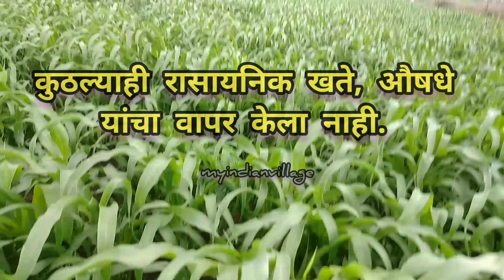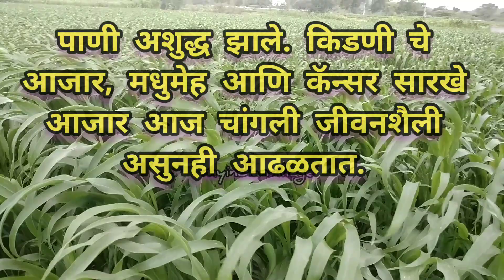आमची यावर्षीची बाजरीची शेती ! नक्की बघा काय बदल केला आहे आणि कशासाठी हा अट्टाहास केला! आम्ही शेतकरी!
आमचं यावर्षीची बाजरीची शेती ! नक्की बघा काय बदल केला आहे आणि कशासाठी हा अट्टाहास! आम्ही शेतकरी!

मी प्रभाकर उगले , रा. सुळेवाडी सिन्नर , जिल्हा नाशिक  12 जुलै रोजी पायोनियर बाजरी पेरली आणि बाजरी साधारणता १४ ऑगस्ट रोजी एक महिन्याची झाली आहे आणि या कालावधीमध्ये बाजरी अतिशय सुंदर वाढली आहे. ही शेती करत असताना मी कोणत्याही प्रकारचा रासायनिक खत टाकले नाही शेणखताचा वापर केल्यामुळे या ठिकाणची मृदा चांगली आहे.  त्यामुळे मला बाजरीचे पीक चांगल्या प्रकारे आलेल्या दिसत आहे साधारण एक महिना झाला आहे परंतु बाजरीची वाढ अतिशय चांगली आहे इतर ज्या बाजार्या 10-15 दिवसांपूर्वी पेरलेल्या होत्या त्यांच्या बरोबरीने या बाजरीची वाढ आहे आणि पानांचा रंग सुद्धा काळभोर आहे. यावरून दिसते की या ठिकाणी याला खताची काही कमी नाही. शेतामध्ये ज्या ठिकाणी मक्याचा शेत होतं त्या ठिकाणी मात्र बाजरीची वाढ थोडीशी कमी झाली कारण मका ही जमिनीतले खत जास्त ओढून घेते. त्याचा अंश ओढून घेते आणि त्या ठिकाणी थोडासा प्रॉब्लेम आहे परंतु  बाकिच्या ज्या ठिकाणी कांद्याचं शेत होतं मागच्या वेळेला त्या कांद्याच्या मुळ्या मुळे निश्चितच बाजरी खूप चांगली झालेली आहे आणि सेंद्रिय म्हणजे विषमुक्त खायला मिळणार याचा आम्हाला आनंद आहे.यावेळेस पाऊस कमी पडत आहे  आणि बाजरी साठीकमी पाणी सुद्धा चालतो त्यामुळे हे पीक केलं हे फायदेशीर ठरत आहे इतर जे लोकांनी सोयाबीन वगैरे मका घेता आहे त्यांना प्रॉब्लेम येत आहे कारण या वेळेला पावसाचे प्रमाण पाहिजे तितकं नाही. इतर पिकांसाठी पुरेसा पाऊस नाहीये . त्यामुळे बाजरी हे पीक  खूप चांगला आहे तसेच आम्ही आवर्षण ग्रस्त असल्यामुळे नेहमीच कमी पाऊस पडतो मागच्या वेळेला मात्र पावसाने सरासरी ओलांडली होती आणि खूप जास्त पाऊस झाला होता परंतु नॉर्मली आमच्या सिन्नर तालुका जत सांगली सातारा कोपरगाव येवला हे जे आहे हे कमी पावसाचे तालुके असून या ठिकाणी पाऊस नेहमी कमी पडतो म्हणून बाजरी हे पीक आमच्यासाठी फार फायदेशीर आहे आणि मला वाटतं पारंपारिक पीक घेणे सुद्धा आवश्यक आहे कारण आता युनो सुद्धा  २०२३ हे मिलेट इयर  म्हणून साजरा करत आहे.बाजरी हे उत्तम पोषक मूल्य असणारे धान्य म्हणून जाहीर झालेला आहे त्यामुळे प्रत्येक शेतकऱ्याने बाजरी पिकवावी आणि स्वतः पण खावी कारण त्यामुळे आपल्या घरच्या सर्व लोकांचे पोषणमूल्य किंवा पोषण आहारात बदल होईल आणि त्याद्वारे आपल्याला जे काही घटक आहे ते आपल्याला मिळतील कारण बाजरी ज्वारी वरई यांचा समावेश सुपर फूड म्हणून केला जातो आहे.खरोखरच ही अभिमानाची गोष्ट आहे म्हणून याचा फायदा आपण शेतकऱ्यांनी घेतला पाहिजे म्हणून यावर्षी आम्ही बाजरी लागवड केलेली आहे. धन्यवाद!
प्रभाकर उगले
मो. ९८५०३५३८८०
सुळेवाडी, या. सिन्नर जिल्हा: नाशिक